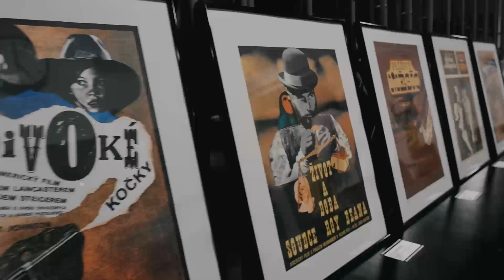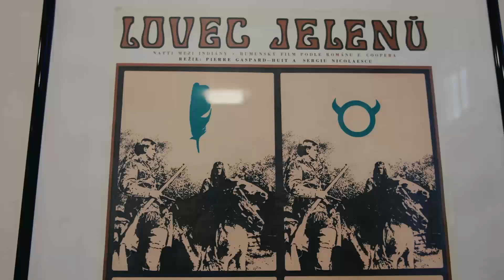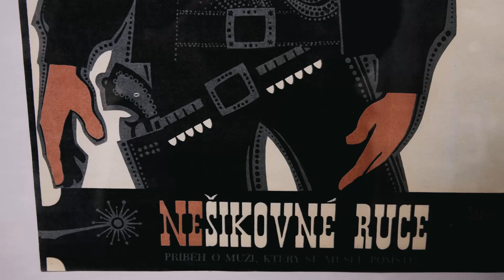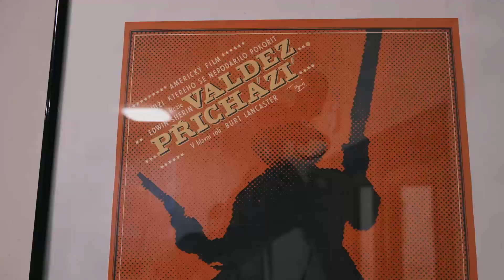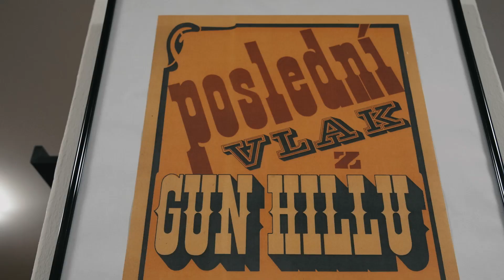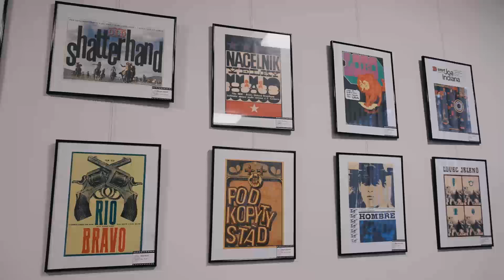Western ve filmovém plakátu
V blanenském kině se 5. dubna uskutečnila vernisáž výstavy plakátů se sbírky  Lukáše Verfla.